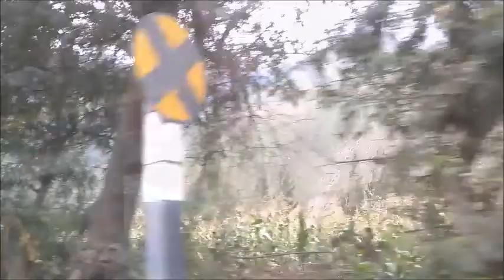Carte postale de Mélinée et Nanosh : Machu Picchu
Enregistrée le 31 décembre 2019, Cusco, Pérou.